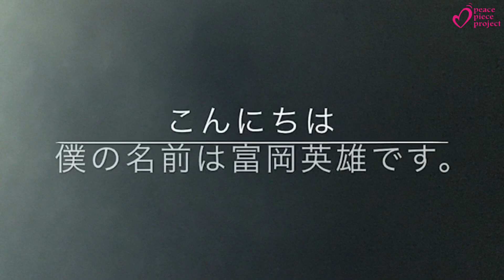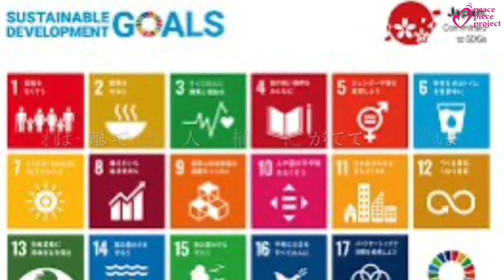【J116】英雄 in Japan 【子ども世界平和サミット2022】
英雄さんが考える世界平和を創るアイデアとは何？
What is Hideo's World Peace Summit's idea of creating world peace?

【第3回子ども世界平和サミット 募集概要】
募集テーマ：「平和ってなに？わたしが考える世界を平和にするアイデア」
募集対象：2022年8月3日時点で10～19歳の方
募集期間：2022年4月18日(月)～5月31日(火)
応募方法：学校ごとにオンライン共有フォルダにて応募。
または、下記応募ページから個別応募。
※募集概要の詳細については、ホームページをご確認ください。

突然ですが皆さんは自分が身近なことでみんなに迷惑をかけていると思ったことはありますか。ほとんどの方が思うかもしれないなか僕は、身近ななことで迷惑だと思います。しかしそれは人ではなく野生の生物たちです。人は衣食住のうちの住は木などから造られます。けれども野生の生物の衣食住がそれとともなり減っていきます。 　僕はこんな社会を今すぐにでも変えたいと思っています。みなさんも木をたくさん伐採されてる所に木を植えて伐採を禁止したり、海にとっても生き物にとっても有害なプラスチック問題を少しでも削減したり、地球をより良くして見るのはどうですか。 　これらは一人では難しいので啓明ではみなさんに、一人ひとつ苗木を森に植えることで学校にきた人がこれからの未来を作っていってくれるかもしれないと僕は思います。